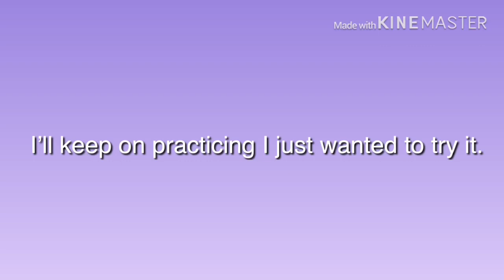Pump It Up Meme || Inspired By DeadInside66 TM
This is not the special For hitting 100+ subs but I just wanted to try this but I’ll keep on practicing two!